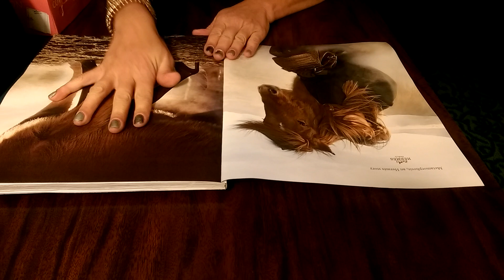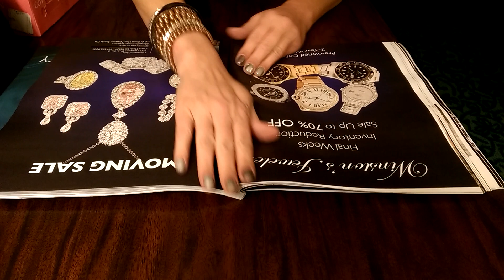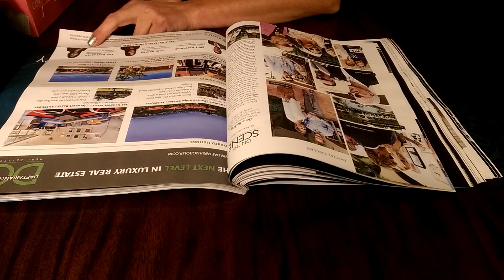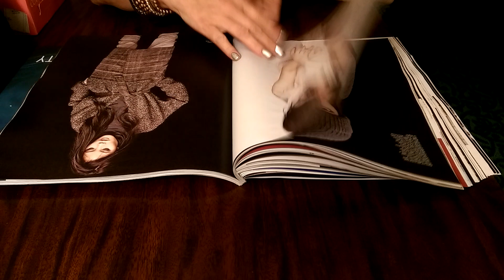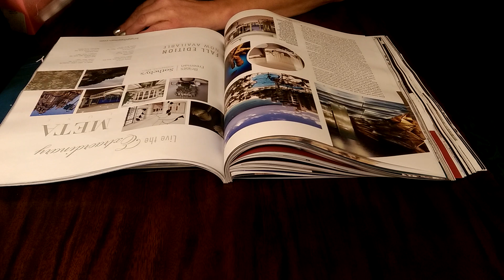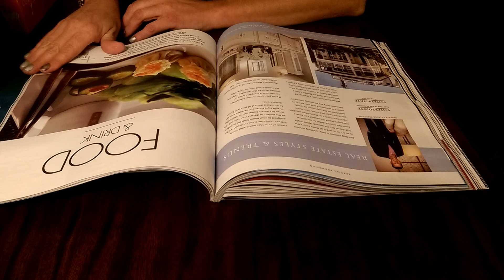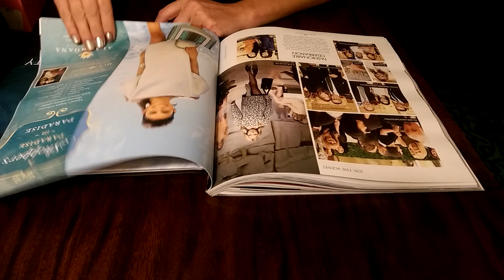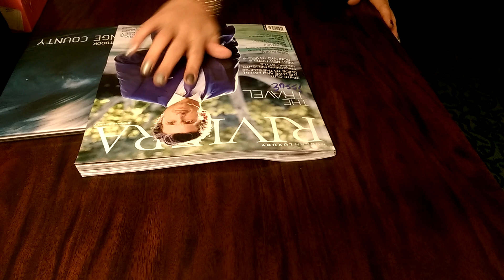#10 ASMR Page turning (no talking)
Looking thru Riviera magazine. pretty heavy newsprint type pages..I hope you enjoy...as always I am not talkin' :)